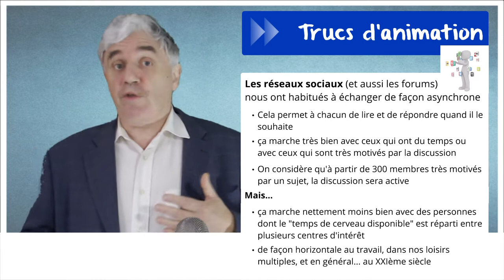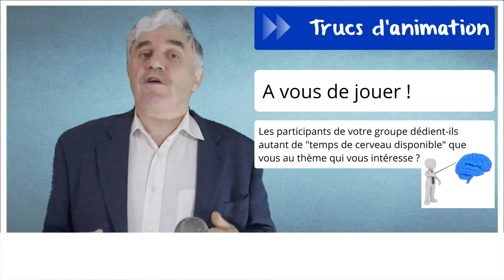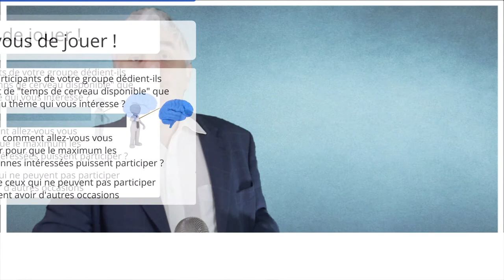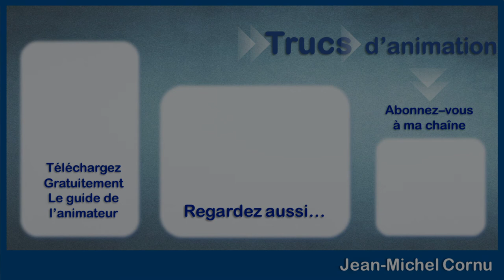Faut-il discuter de façon synchrone ou asynchrone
Lorsque l'on est dans le même lieu et qu’on se rencontre à deux ou à plusieurs, on discute de façon synchrone (au même endroit au même moment). Mais en ligne il y a plusieurs possibilités...